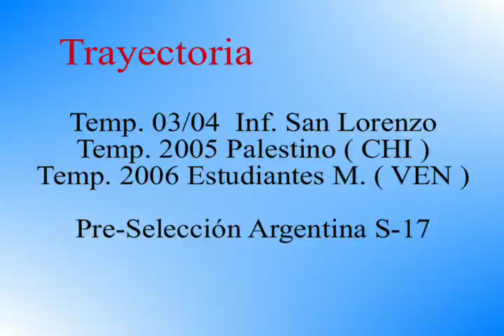lucas3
futbol palestino lucas nania